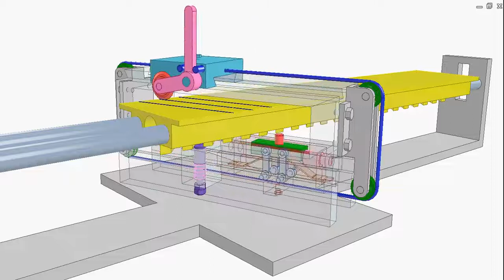0020 - Hand-powered bias cutter 1.mp4